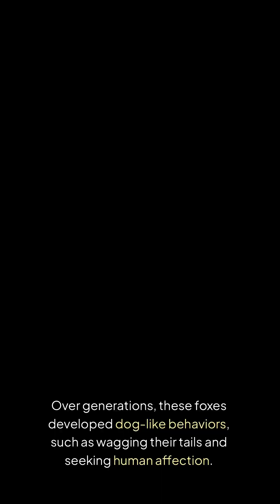5 Animals That Humans Domesticated In The Last Century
Dogs and cats have been domesticated for centuries, but did you know that there are some animals that humans managed to domesticate just in the last 100 years?